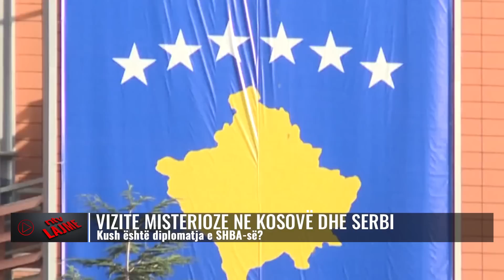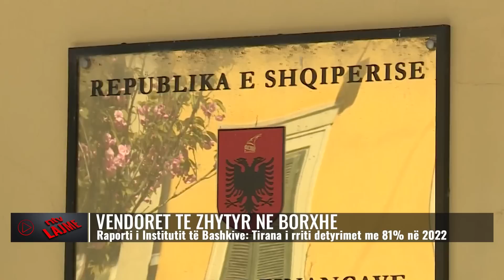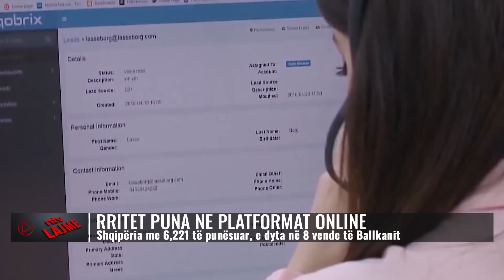Lajmet më të fundit, 9 maj 2023, ora 20:00 - NTV.AL